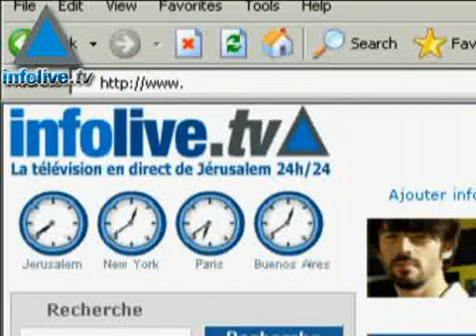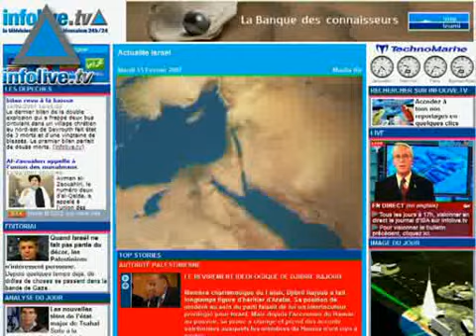Journal du 9 septembre 2007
Le journal vous est présenté par Beni Issembert.
Les titres :
- Le conseil des ministre discutera de la libération d'une centaine de Palestiniens
- Anakara exige des clarifications de Jérusalem
- Tsahal aurait capturé un haut fonctionnaire du Hamas à Gaza
- Les Etats-Unis pourraient exiger 2 milliards de dollars à l'Iran
- Un rabbin poignardé en Allemagne
- Le salaire moyen en Israël augmente.